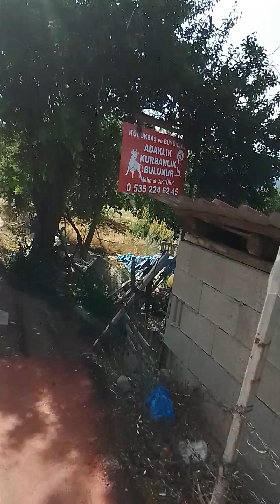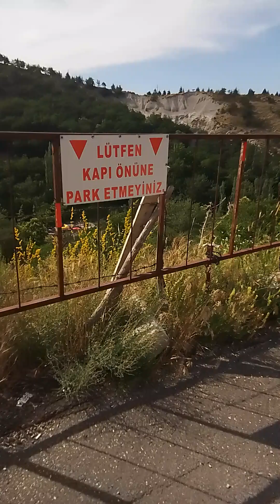dağ yolu Isparta